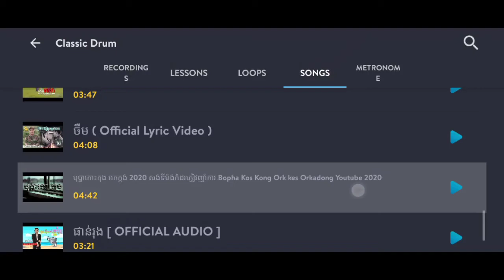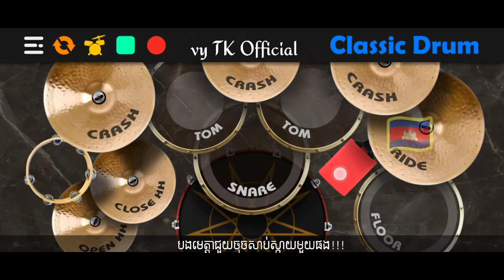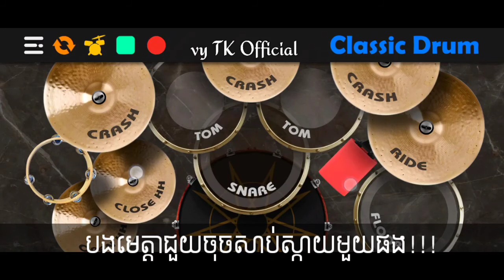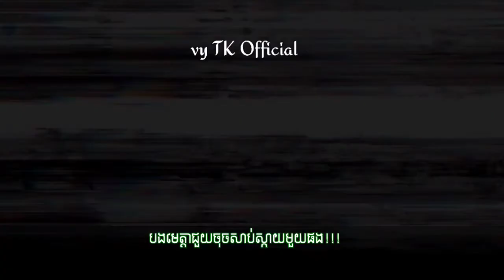បុប្ផាកោះកុង -លេងអកដ្ដង់ ( play musick khmer) learn to play dums cover on the smartphone by : Vy TK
Tik Tok Name
     Vytk2

Page name